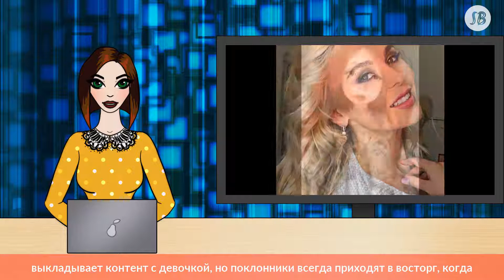Мимишное видео: 2-летняя дочка Пелагеи посетила зоопарк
Певица не часто выкладывает контент с девочкой, но поклонники всегда приходят в восторг, когда знаменитость показывает свою малышку.

В кадре Тася вместе с родителями рассматривает животных в зоопарке. Будь то звери или птицы — обитатели вызывают очень бурную реакцию у ребенка. Девочка показывает пальчиком на питомцев, выражая огромную радость.

«Боже, эмоциональностью она в маму😂»;

«Господи, это же милейший ребенок, столько радости и озорства!»;

«Ой, какой спектр эмоций 😍 И очень бархатный голосок»;

«Куколка! На маму похожа и внешне, и по эмоциям!» — поделились своими впечатлениями от видео фолловеры.

«Почему ноги короткие?» Рудковская озадачила юзеров новой фотографией

Ранее 5-tv.ru сообщал, что Пелагея опубликовала трогательные фото с двухлетней дочерью.